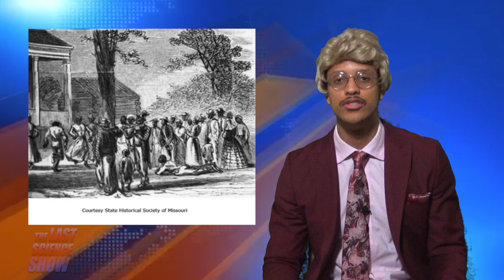Annie Easley: Black History Month Highlight 2023 - TLSS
Annie Easley is our next Black History Month Highlight 2022! Thank you Annie Easley for paving the way for us today! Annie Easley was an American computer scientist, mathematician, and rocket scientist. She worked for the Lewis Research Center of the National Aeronautics and Space Administration and its predecessor, the National Advisory Committee for Aeronautics. Thank you Annie!